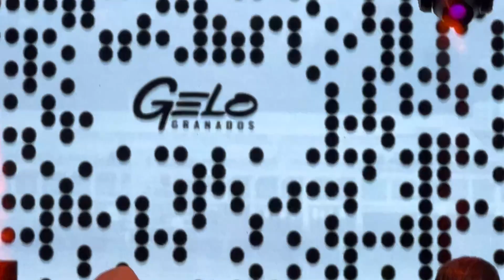GELO GRANADOS live in Vancouver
Gelo at Vancouver